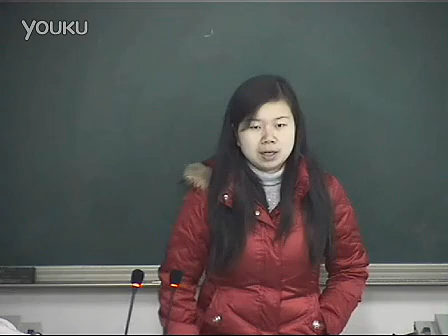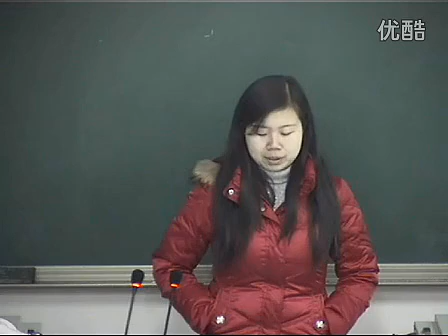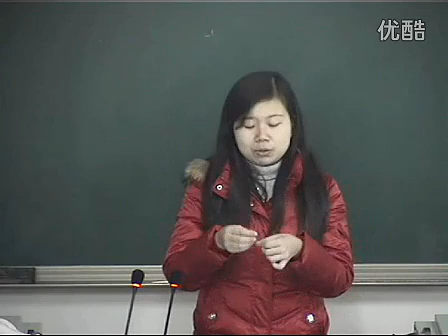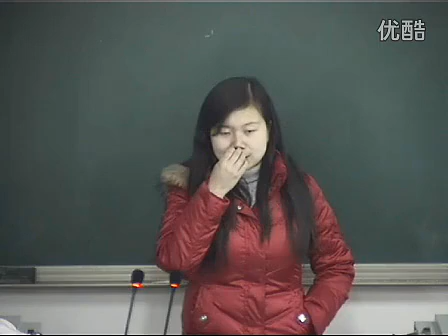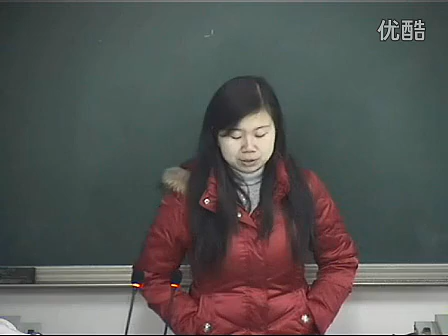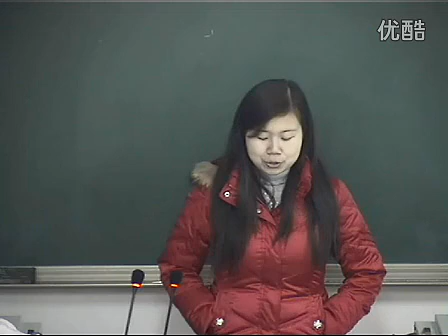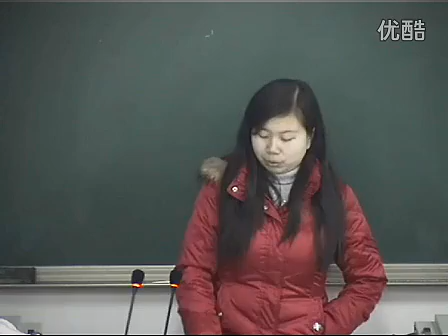《经络腧穴学》72 任脉经穴（续一） 标清